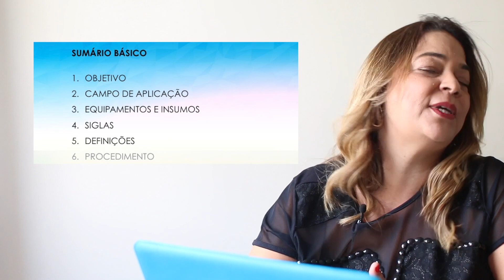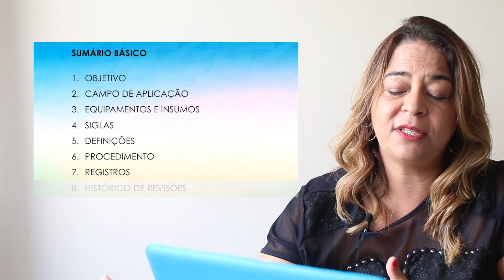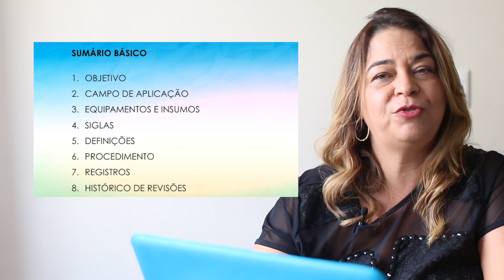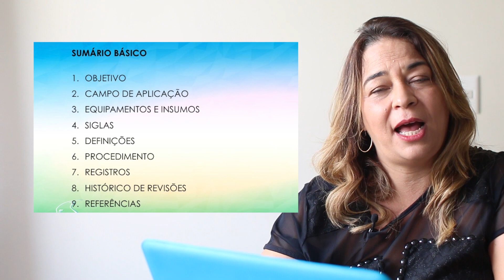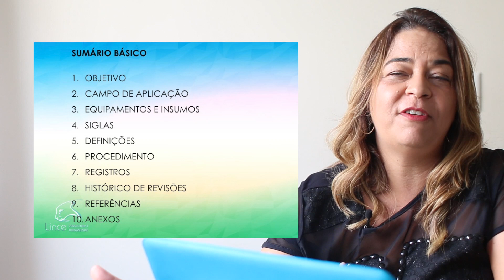Como elaborar um POP? - Gestão da Qualidade em Laboratórios | Maria Helena Savino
ATENÇÃO PARA BAIXAR OS MODELOS BASTA CLICAR NO LINK A SEGUIR